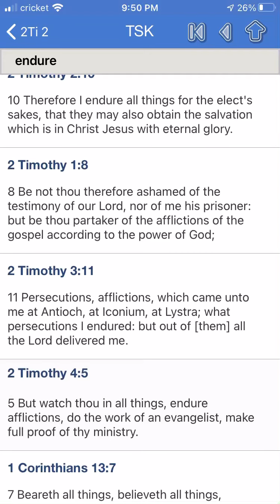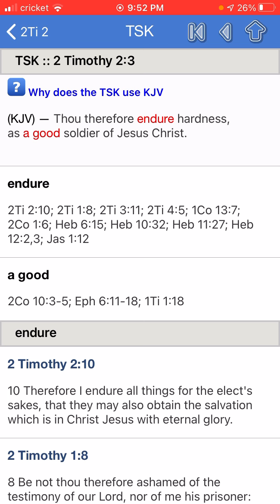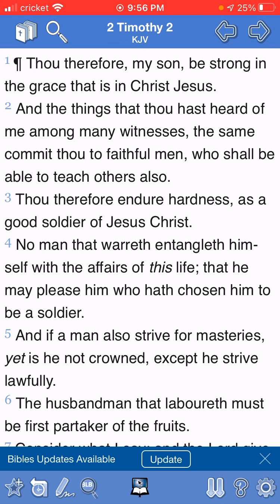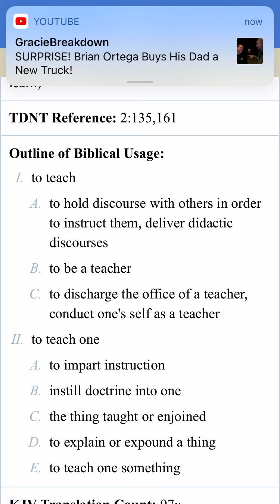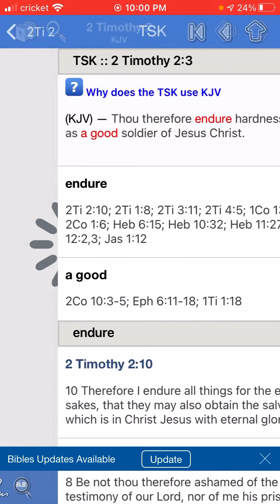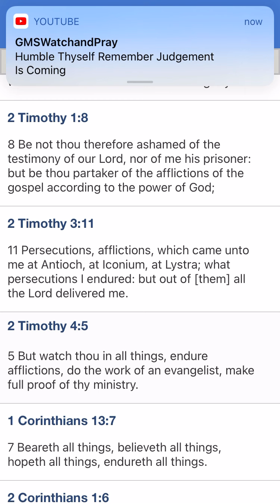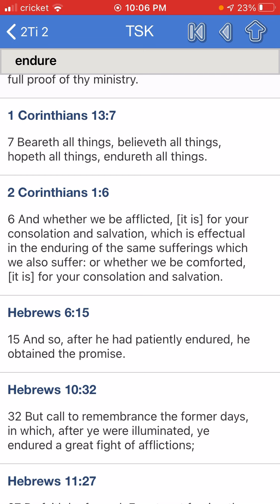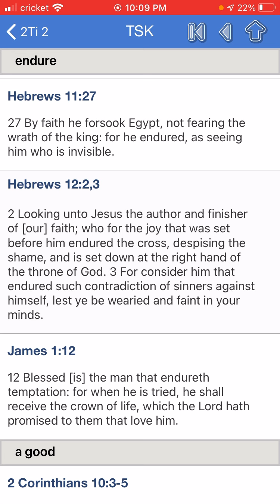Endure !! , TEACH !! PAY ATTENTION !! GROW!!!